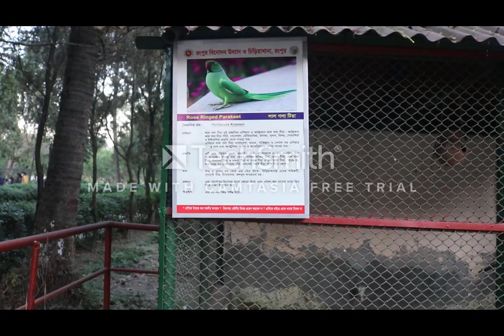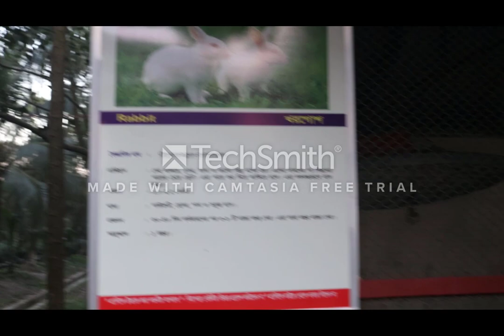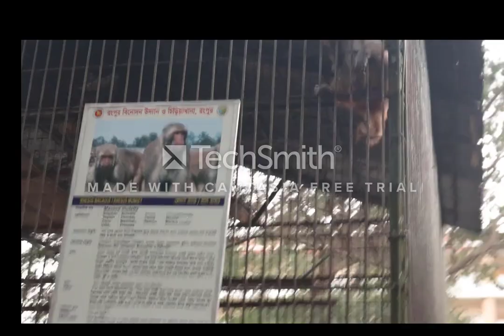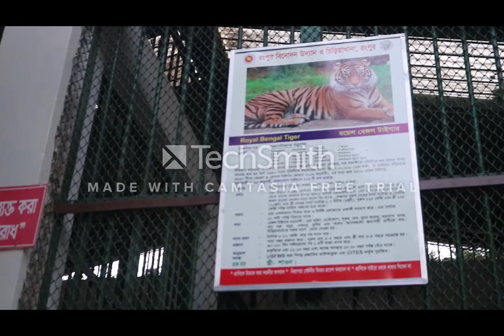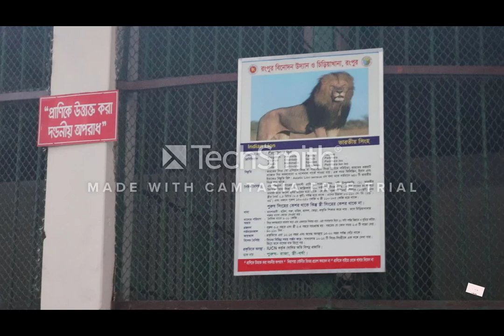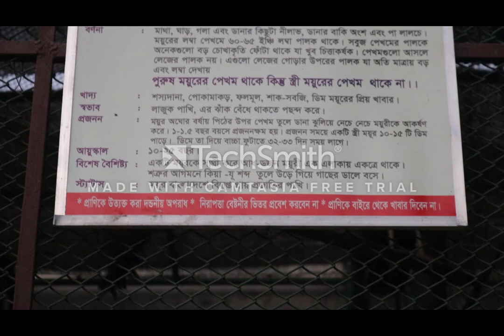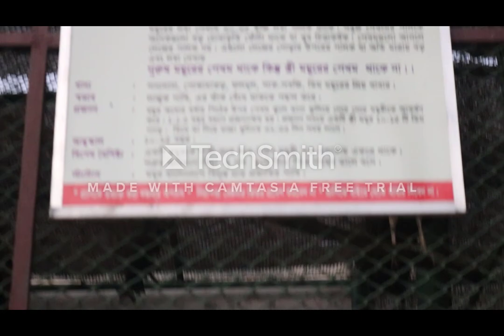Vlogger Girls BY Sobhana Mostary ,Jannatul Diti ,Hasnat Sinthia .RANGPUR CHIRIYA KHANA